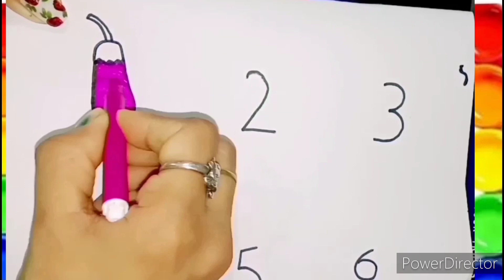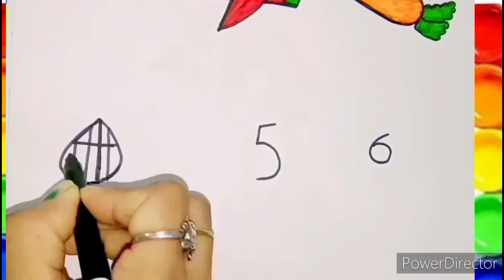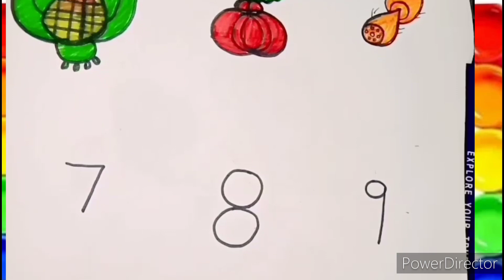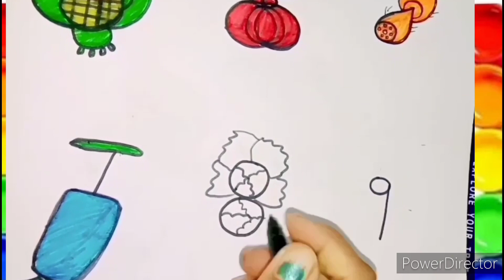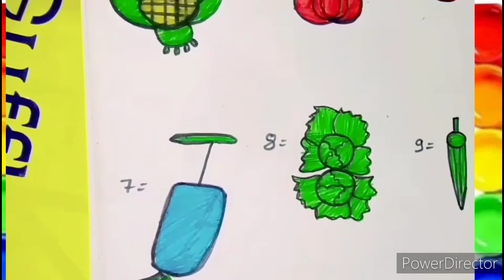Easy Vegetable Drawing ideas with number 1to 9,Painting and Coloring For Kids and Toodlers_childsart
Easy Vegetable Drawing ideas with number 1to 9,Painting and Coloring For Kids and Toodlers_childs art / How to Draw vegetables with number 1to9

How to Draw a Picture of The House and The Sun for
How to Draw a The House and The Sun for kids,
The House and The Sun Drawing,How to draw and color a The House and The Sun,
A The House and The SunDrawing for Kids,
An Easy The House and The Sun Drawing.
Draw toy tv The House and The Sun.A The House and The Sun Painting for Kids.Happy Drawing a The House and The Sun,
How to Color a The House and The Sun.